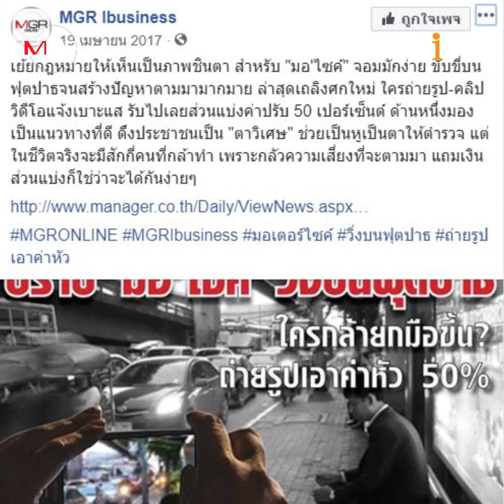"เเว้นฟุตปาธ" ฆ่าไม่ตาย!! กฎหมายเข้ม-จิตสำนึกอ่อน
รถติดรอไม่ได้! ชาวแว้นโชว์นิสัยมักง่าย บุก 2 ล้อมอเตอร์ไซค์ขึ้นทางเท้า ขับเบียด-บีบแตรไล่ ไม่สนคนเดิน เหยื่อถูกชนมาหลายครั้ง
ปัญหายังไม่กระเตื้อง สังคมตั้งคำถาม กฎหมายมีไว้ทำไม ในเมื่อตำรวจไทยไม่เอาจริง!!